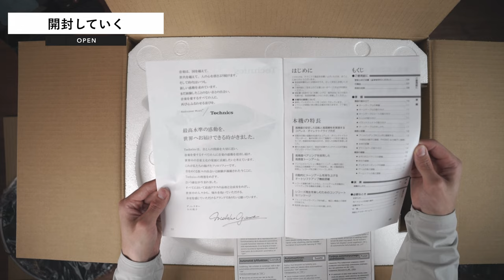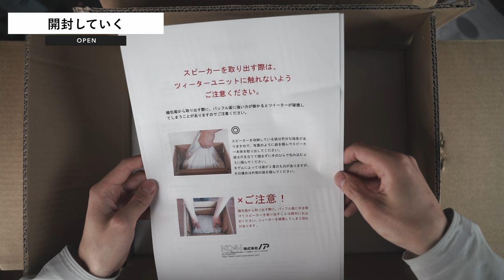【セットアップ】レコードを始めます、人生の節目に新たな趣味を｜Technics・marantz・Sonus faber・IKEA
こんにちは！
nike(ニケ)です。

レコードを始めることにしました。
記録の意味も込めて、動画に残します。

【導入機材】

・プリメインアンプ：marantz PM8006

・スピーカーケーブル：BELDEN 8471 バナナプラグ付

・スピーカースタンド：ハヤミ工産

・オーディオラック：IKEA FJÄLLBO
※店舗や受取センターが近くにない場合は、Amazon・楽天もおすすめです

☆以下後日追加分（Bluetooth接続用）

・ネットワークCDレシーバー：marantz M-CR612

・RCAケーブル：MOGAMI 2534

・インシュレータースパイク：Flushbay

制作の励みになりますので、「いいね・コメント」ぜひよろしくお願いします！！

☆Amazonで購入できる愛用品リスト

デスク天板：無垢材をリーズナブルに購入できるマルトクさんで購入
カバ桜とウォルナット無垢天板を愛用中

MoNomad

暮らしにフィットするモノを追い求めて...
OUTDOOR × MINIMAL × LIFE

★2ヶ月間の特典あり👆

※各SNS、またはブログのフォームよりお願いします。